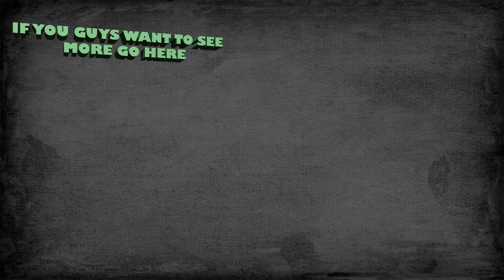STREAM TOMOROW!!! YOU GUYS DONT WANT TO MISS IT VISIT Secrona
hello guys if you are reading this i just wanted to say that tomorrow i will be on a stream with Secrona playing paladins